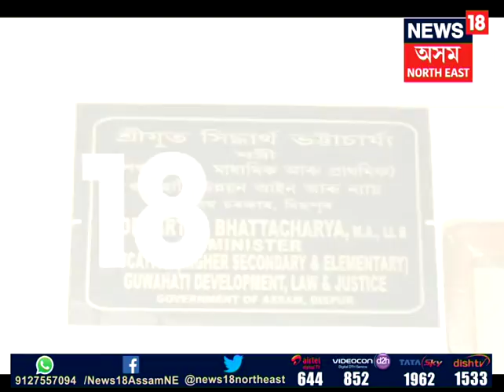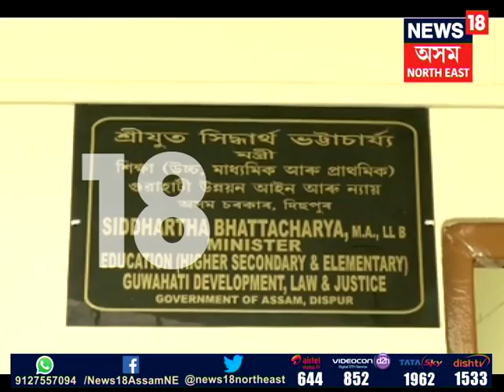Siddhartha Bhattacharya Vs Tapan Gogoi | দুই ম’হৰ যুঁজত বিৰিণাৰ মৰণ